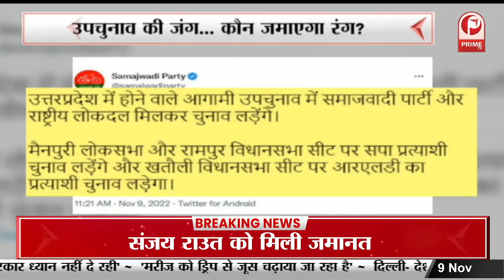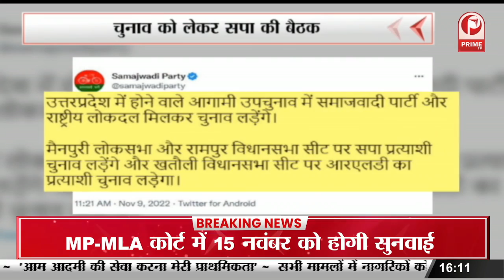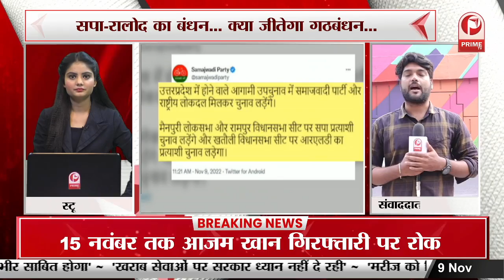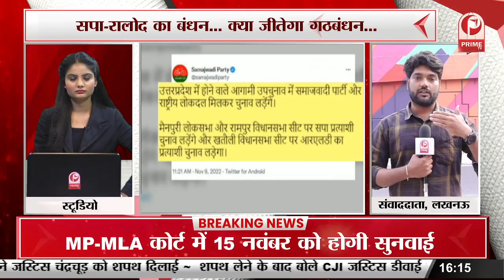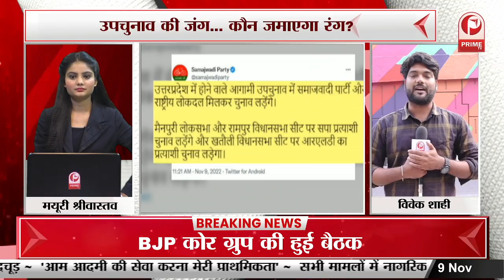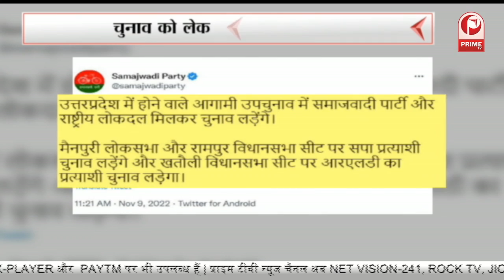चुनाव की तैयारी.... मंथन जारी, सीएम योगी देंगे 'गुरु मंत्र' || Prime Tv